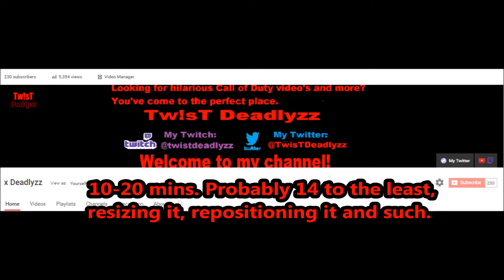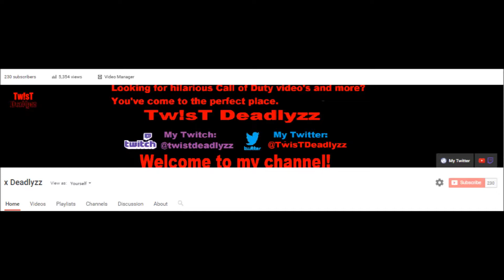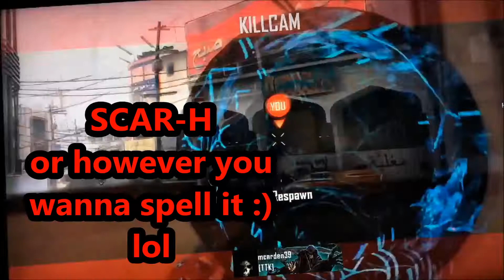Deadly Updatezz #17: New Banner/Background, UPLOAD SCHEDULE, Backup and 5th channel, and more!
Tw!sT House Members